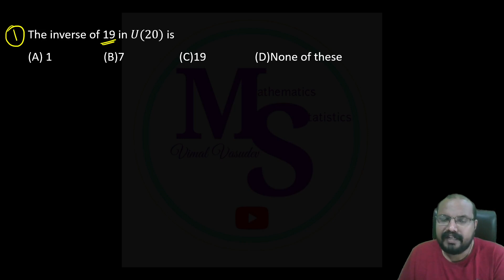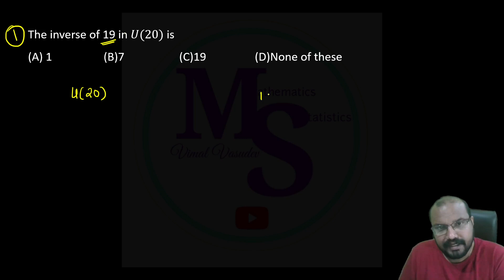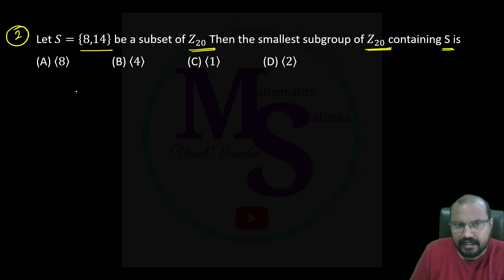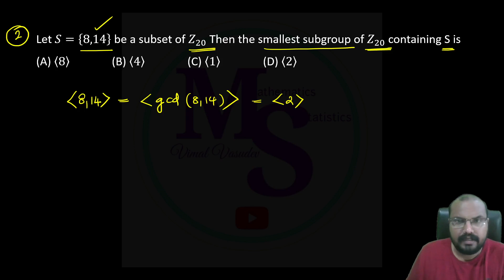Abstract Algebra - Questions- NVT HSST - Kerala SET -Mathematics- Kerala PSC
Abstract Algebra
Five Question Series
NVT HSST -Kerala SET -Mathematics
Kerala PSC
Non Vocational Teacher(HSST) Mathematics